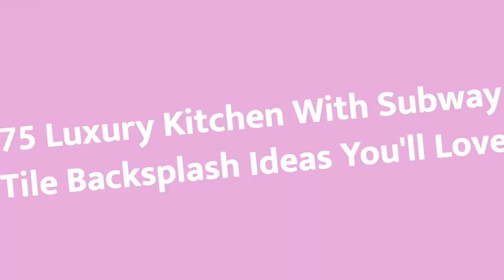75 Luxury Kitchen With Subway Tile Backsplash Design Ideas You'll Love 🟡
0:00:00 - Intro
0:00:12 - Luxury Kitchen With Subway Tile Backsplash Design Ideas You'll Love: Inspirations 1 to 25
0:03:03 - Luxury Kitchen With Subway Tile Backsplash Design Ideas You'll Love: Inspirations 26 to 50
0:06:07 - Luxury Kitchen With Subway Tile Backsplash Design Ideas You'll Love: Inspirations 51 to 75